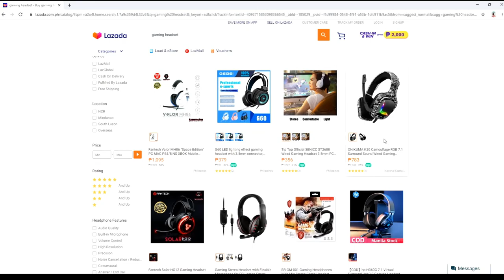Unboxing: Redragon H510 Zeus (Multi connection)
It's time to replace my handy dandy gaming headset. We are on a budget so I have chosen the cheapest yet good quality gaming headset. I'll show you why I chose this headset in this video.